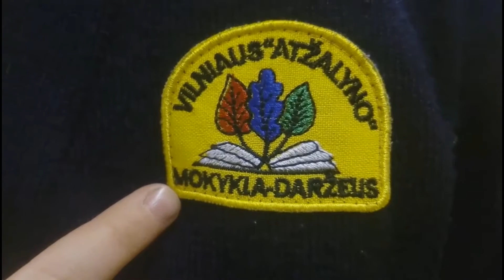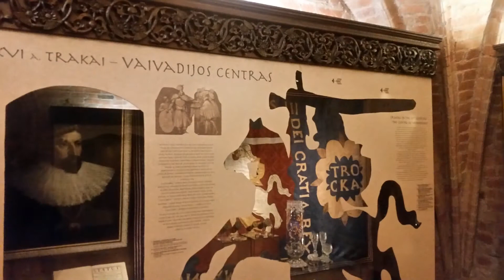Trakų istorijos muziejuje su 2b. kl. (2017-10-25)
Vilniaus ,,Atžalyno" mokykla-darželis.
Vaizdas Romo Vorevičiaus f-rovore-vilnius.